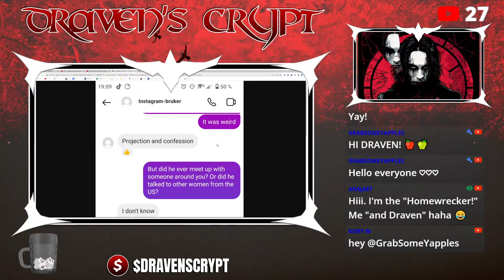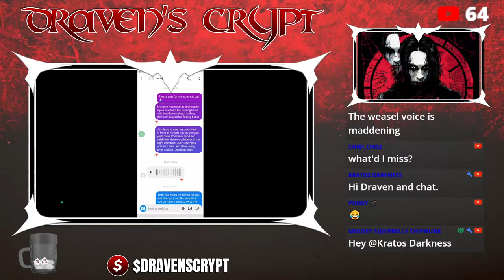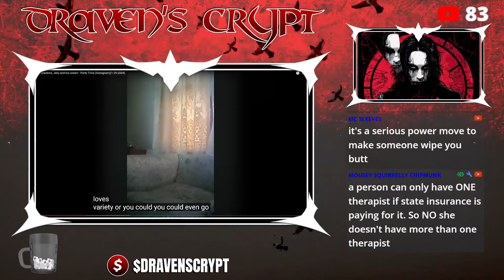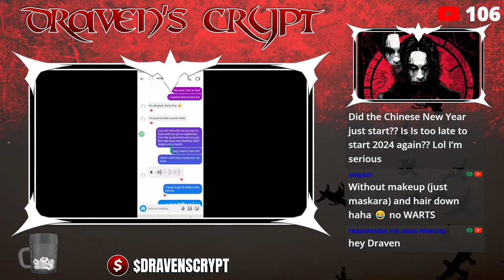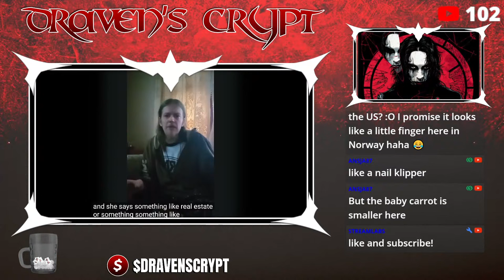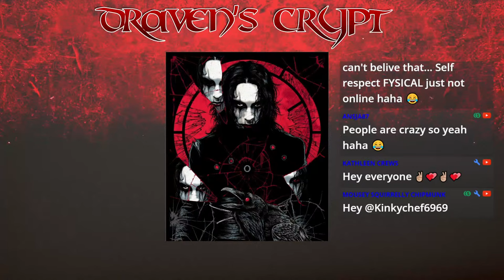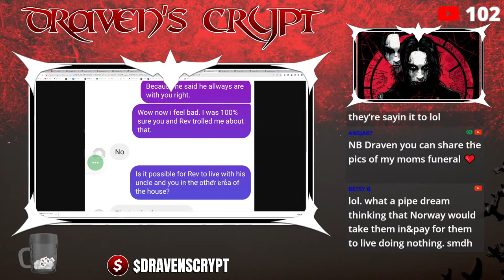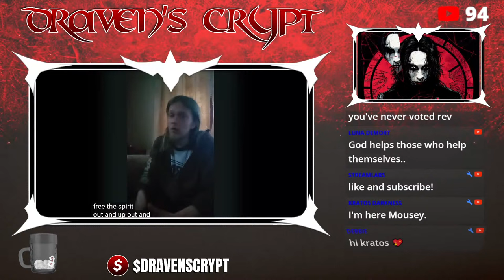🔴 Finishing up with The Shanny Receipts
hey all. Welcome back. So, let's just dive into these videos and messages from shanny and rev from our favorite troll from Norway. I personally believe rev wants to find someone else, why else would he of signed up for dating sites?

Please don't contact anyone or go real life.